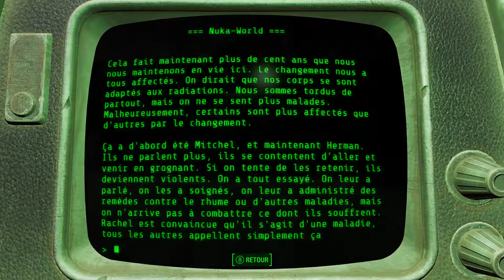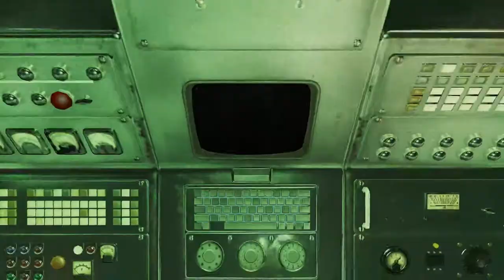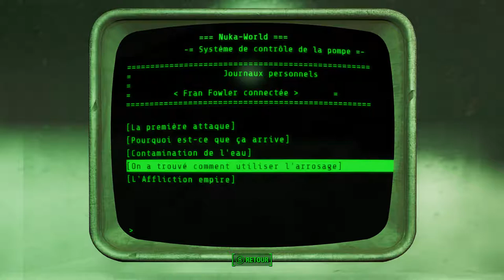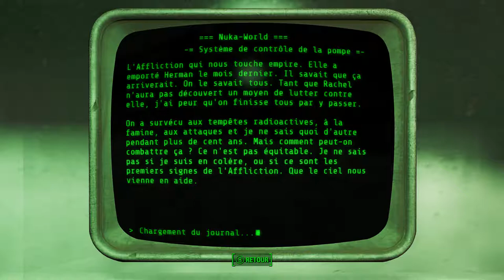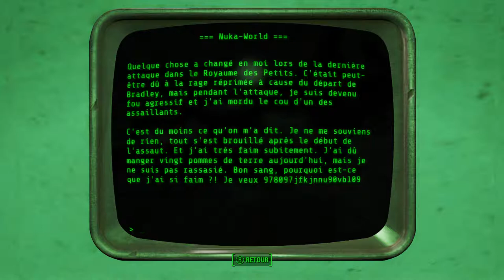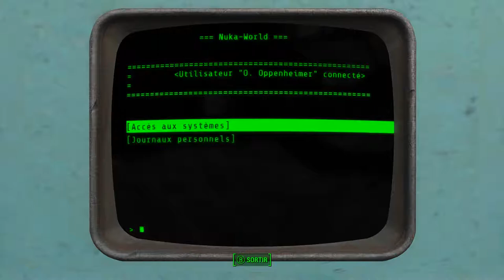Fallout 4 - Purge 285 - Un Royaume Magique